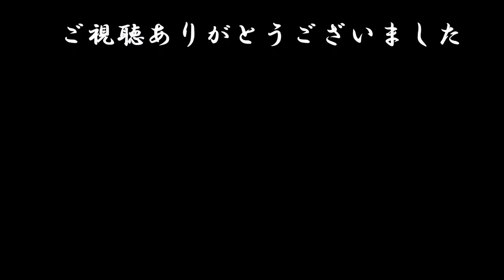卵焼き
料理と言えるかわからんけど第二段と言う事で
ただたんに卵を焼いてるだけの動画です
材料
　たまごLサイズ　6個
　カツオ出汁　80㏄
　葛粉　２g
　砂糖　10g
　塩　小さじ3の1カップ
　薄口　小さじ2分の1カップ
　みりん　120㏄

★音楽提供
DOVA-SYNDROME